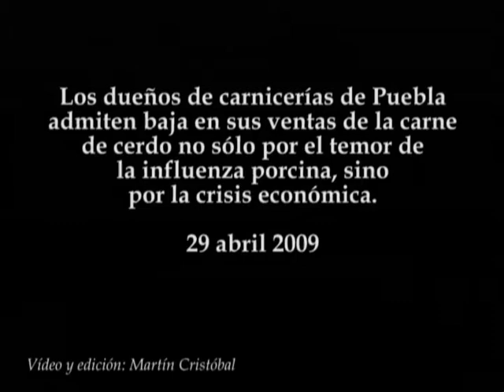Influenza, baja venta de carne de cerdo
Los dueños de carnicerías de Puebla admiten baja en sus ventas de la carne de cerdo no sólo por el temor de la influenza porcina, sino por la crisis económica.
29 abril 2009